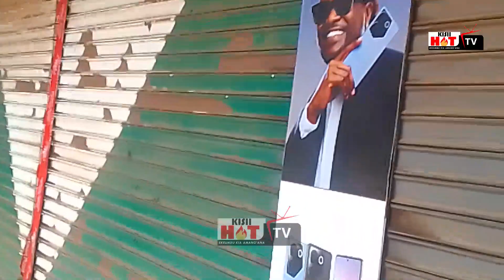Mega maandamano in Kisii: see how Kisii police were teargassed and chased like Mburukenge daylight